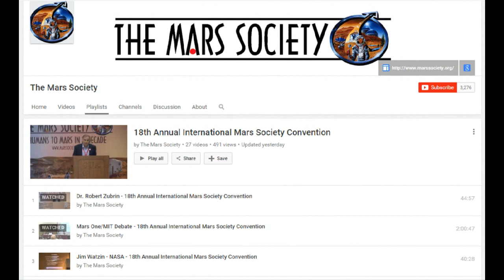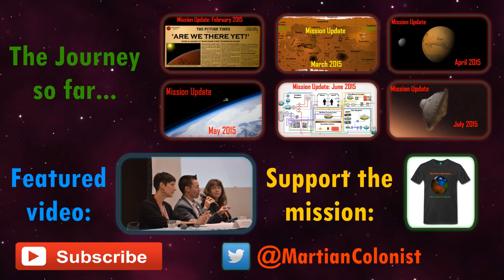Mars Mission Update: August 2015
Mars One Astronaut Candidate Ryan MacDonald reviews the 18th Annual Mars Society Convention, paying particular attention to the 'Mars One Feasibility Debate', discusses the company's funding and next development steps as well as examining a newly announced partnership with an established brand.

*Original 2014 MIT student paper - 'An Independent Assessment of the Technical Feasibility of the Mars One Mission Plan':